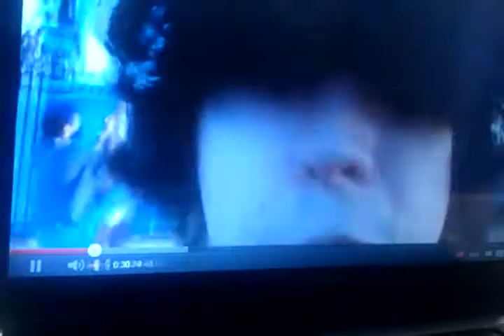Art likes White Girls